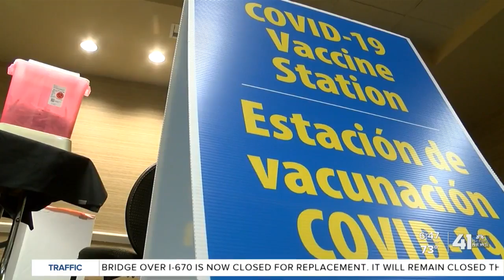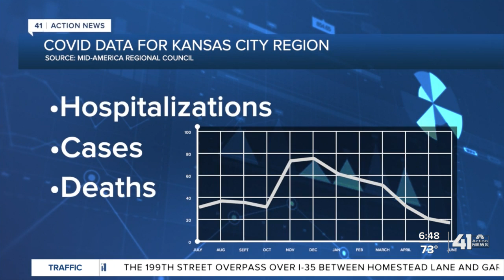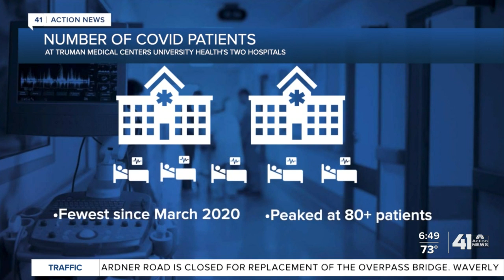6 months in, KC hospital proactive in administering vaccine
Proactively offering mobile vaccination clinics is one way Truman Medical Centers University Health continues to distribute the COVID-19 vaccine six months after it received emergency-use authorization from the Food and Drug Administration.